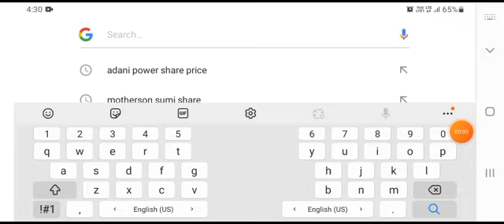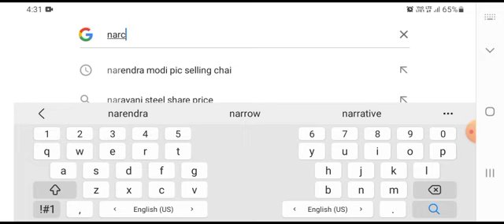PNB SHARE PRICE NEWS I PNB SHARE LATEST NEWS TODAY I PNB SHARE PRICE TARGET ANALYSIS I PNB SHARE